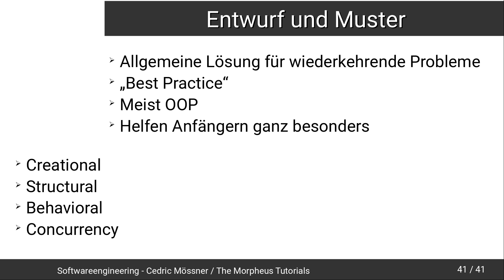Softwareengineering Tutorial #23 - Entwurf und Muster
In diesem Tutorial starten wir mit dem Entwurf.